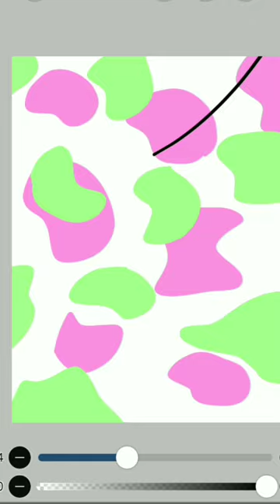Easy And Aesthetic Doodle Idea For When You Are Bored|Digital Doodle|That Mademoiselle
hope to see you in next video
XOXO